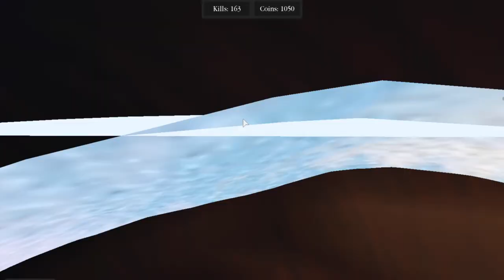Navel Orange the trailer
We record gameplays videos and more.

                                          -Sincerly, Navel Orange.